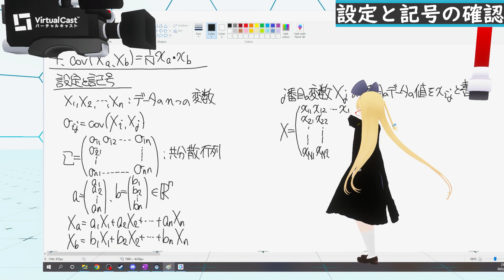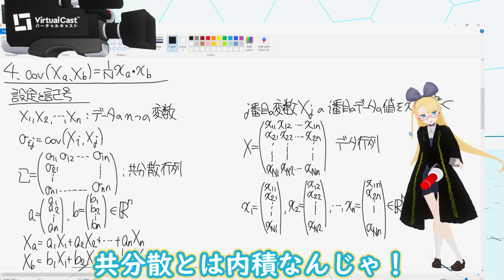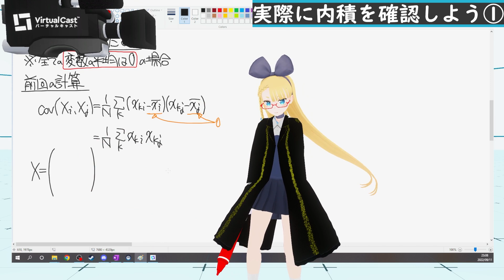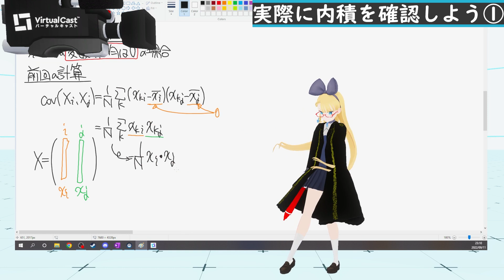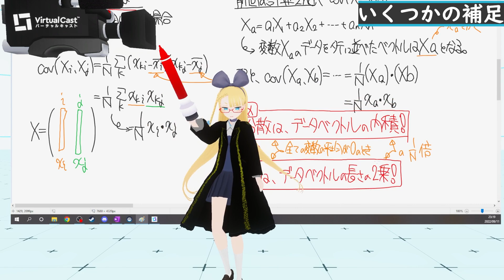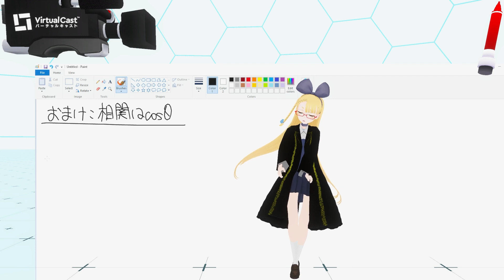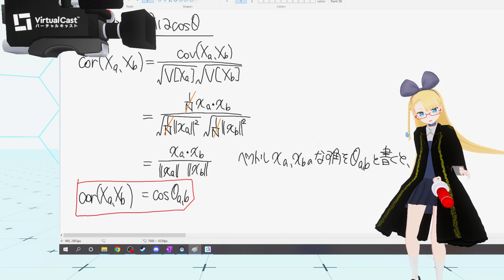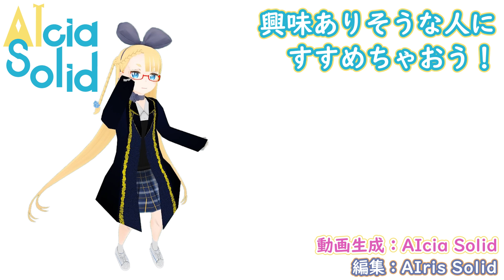【共分散行列④幾何】共分散は内積で、相関はコサインなのです【行列13分散・共分散行列】 #146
行列をわかりやすく理解するシリーズ！
共分散は内積、相関はなす角のコサインと捉えると、幾何的見通しがめちゃくちゃスッキリします！
やや発展だけど、聞いたことあるだけで得する内容なので、ぜひ見ていってね！

▼告知：本を出したよ！
データサイエンスに頻出の分析モデルを、全領域、深く、書きあげました！
本質を捉えたデータ分析のための分析モデル入門

線型代数つまみぐい - YouTube プレイリスト （実践を通して線型代数を色々見てますー）

▼参考文献
おすすめじゃないラスボス
線形代数の世界―抽象数学の入り口 (大学数学の入門)

▼目次
00:00 OP
00:44 記号と設定の確認
03:07 共分散は内積なんじゃ
10:10 相関はコサインなんじゃ
13:38 ED

▼終わりに
動画の質問、感想などは、コメント欄やTwitterにどうぞ！
お仕事、コラボのご依頼は、公式 WebPage や TwitterのDMからお願い致します。